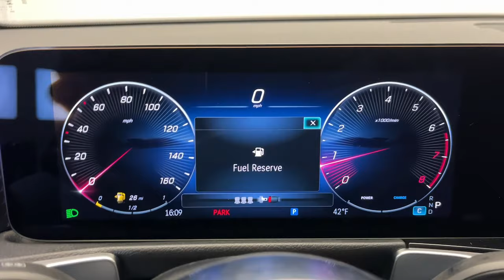2024 Mercedes-Benz GLB CT Greenwich, Stamford, Darien, Port Chester, White Plains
New 2024 Mercedes-Benz GLB GLB 250 available at Mercedes Benz of Greenwich located in 261 West Putnam Ave, Greenwich, CT, 06830. Servicing the Greenwich, Stamford, Darien, Port Chester, White Plains area.